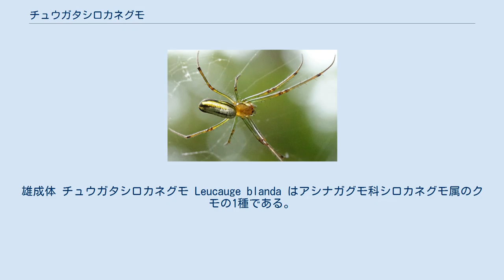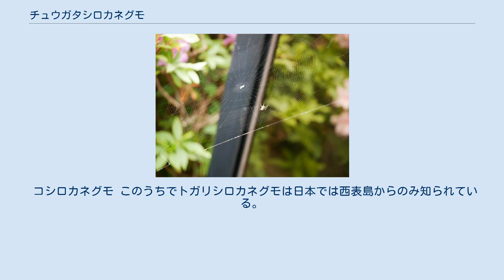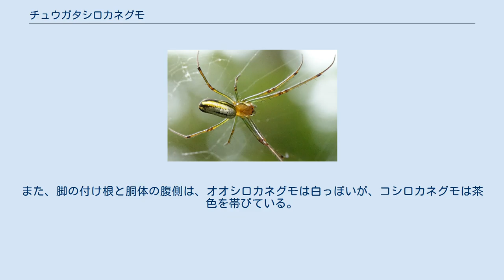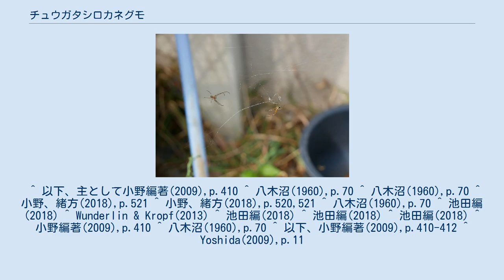チュウガタシロカネグモ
雄成体 チュウガタシロカネグモ Leucauge blanda はアシナガグモ科シロカネグモ属のクモの1種である。
水平円網を張り、野原や道ばたでごく普通に見られる。
 足の細長い中型のクモ。
体長は雌で9-13mm、雄では6-10mm。
背甲は明るい褐色で縁取りが暗色となっている。
腹部は背面が全体に金色を帯びた銀色をしており、その真ん中に1本、左右に1本ずつの黒い縦筋模様があって、この三本線は前方では互いに離れるが、後方に向かって互いに狭まり、後方では黒斑になって繋がり合う。
また背面の前の方には左右に1つ、丸い盛り上がりがあり、その真上に黒い斑紋がある。
腹部の下面では幅広い黒緑色の縦斑があり、その中に銀色の鱗状の斑紋が散らばるほか、糸疣のすぐ前に1対、後方に3対の黄色い斑紋がある。
 雌成体の腹面 縦斑紋や糸疣周囲の斑紋などが見て取れる。
また網の中央に穴があるのも分かる。
 水平の円網を張る。
草の間に水平からやや斜めに網を張る。
この類の円網は無こしきで、つまり円網の中心、普段クモが定位する中心部に穴が空いている。
これは普通の円網の作り方に基づいて作られるので、網を張っている途中にはこしきはあるが、最終段階で中心部分を噛み切ってしまうことで作られる。
 生息環境としては平地から里山に掛けての森林から草原におり、林縁や河川敷などによく見られる。
外見的によく似たオオシロカネグモは渓流沿いに生息するのに対し、本種は水流のない平地や山地に見られる。
 配偶行動としては雄は雌の網を訪れ、網の中央で雌雄向かい合う形で交接する。
この際、雌雄ともに第3，第4脚で網に捉まり、第1，第2脚は互いに絡ませ合い、さらに口器も絡ませ合うために2頭の体はV字型になる。
 なお、本種は刺激すると素早く体色に変化を見せる。
これは節足動物全般ではクモ類にしかない現象であり、クモ類でもごく一部にしか見られない。
本属はその数少ないものの1つであり、本種もこれに関して言及されたことがあるが、本種の場合、黒い帯模様がやや太くなる程度であり、見た目で大きく変わるというものではない。
また行動の上でも刺激には敏感で、素早く網の端へと逃げ出す。
 成体は5-6月から9月まで見られる。
ただし小田原市の観察例では雄成体が4月には出現し、また9月頃にも見られ、雌成体は5月頃に出現するが以降は減少し、7月には見当たらなくなり、しかし9月上旬にはまた見られるようになる。
このようなことから本種は年2化性と考えられる。
これはこの程度の大きさのクモでは珍しいと思われる。
卵嚢は径5mm程度の球形で約1ヶ月ほどで幼生が出てきて分散する。
 日本では本州の千葉県、神奈川県以南、四国、九州、伊豆諸島と八重山群島までを含めた琉球列島に分布し、国外では台湾、韓国、中国から知られる。
 なお、八木沼(1960)は本種がオオシロカネグモと誤同定されてきたことが多いことを記し、本州中部以北からも本種の報告があったものはこれによるものであることを示唆している。
 本種を含むシロカネグモ属は円柱形の腹部の背面が銀色に輝き、他のクモとは一見して区別できる。
また第4脚の腿節に2列に並んだ聴毛という長い毛が10対以上も並んでいるのも重要な特徴とされ、これも肉眼で確認が可能である。
この属は世界で170種が記載されており、日本からは6種が知られる。
このうちで本種と紛らわしいのは以下の4種である。
 コシロカネグモ このうちでトガリシロカネグモは日本では西表島からのみ知られている。
他の2種は本種と分布が重なり、さらに北まで分布があり、コシロカネグモは北海道からも知られる。
いずれも大きさ、模様、生態等似ているが、その中で本種の特徴は腹部前端近くの背面に左右1つの丸い瘤状突起があることで、他の3種ではその部分は滑らかに盛り上がっているだけである。
ただし本種の瘤にある黒い斑紋は、他の種でも同様の位置に見られる例があり、瘤状に盛り上がっているかどうかの確認が必要である。
細部では雌雄の性器でも形態に違いがある。
ただし上述のように本種はオオシロカネグモと間違われやすく、それによる記録の混乱も見られるとのこと。
 オオシロカネグモとコシロカネグモは背中の黒い帯模様で見分けられ、オオシロカネグモは３本のはっきりとした模様が頭部近くまで伸びているのに対して、コシロカネグモはサイドの２本の黒い模様は途中で途切れている。
また、脚の付け根と胴体の腹側は、オオシロカネグモは白っぽいが、コシロカネグモは茶色を帯びてい...